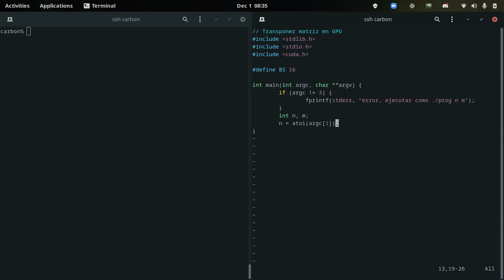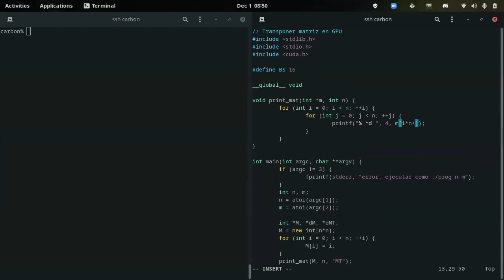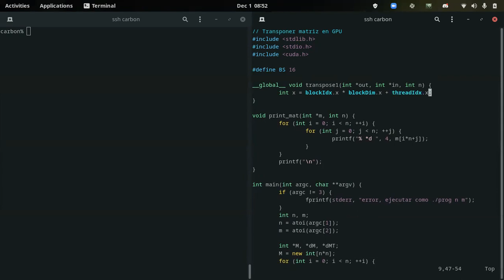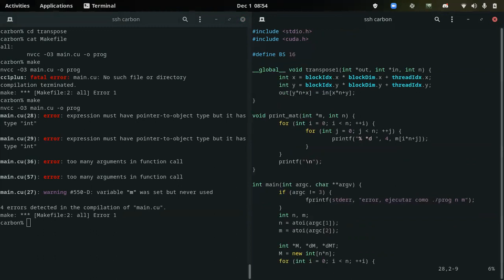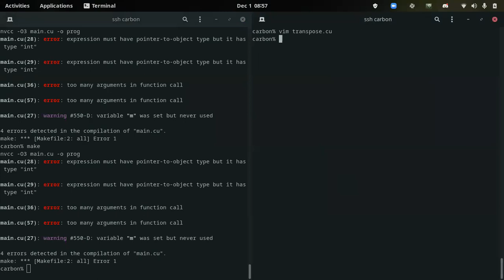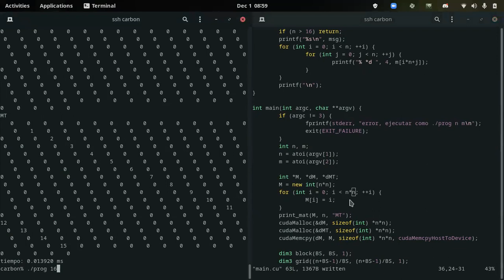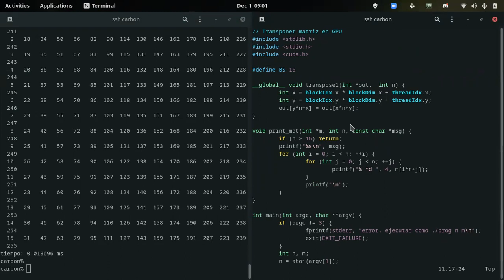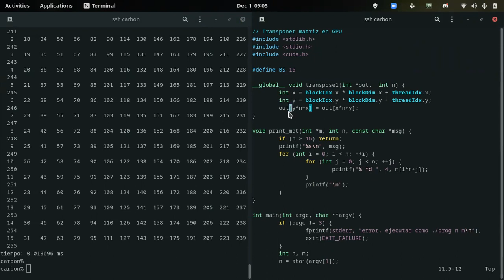[INFO188-2021] Ayudantia 13 (parte 1)